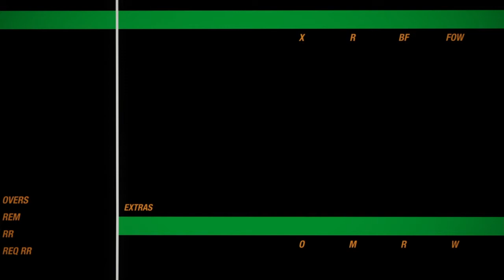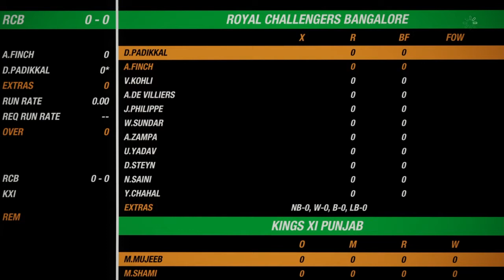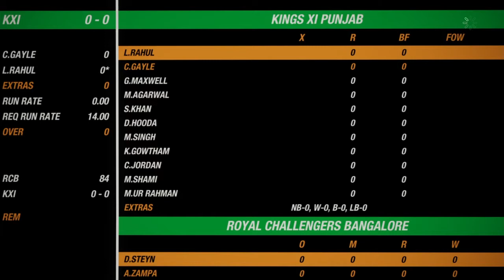Royal Challenger BANGLORE Vs Kings XI PUNJAB| IPL 2020 #6| PS4